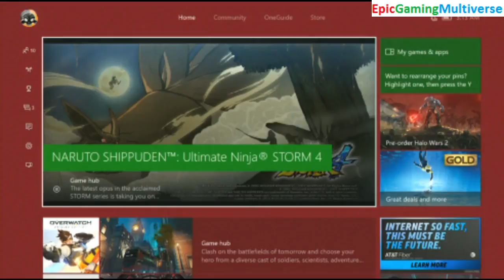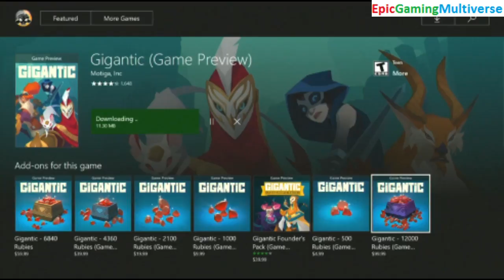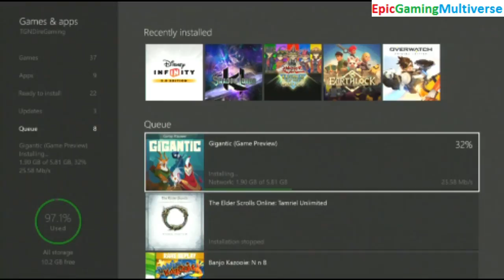Tutorial For How To Download And Install Gigantic (Game Preview) On Xbox Live On The Xbox One